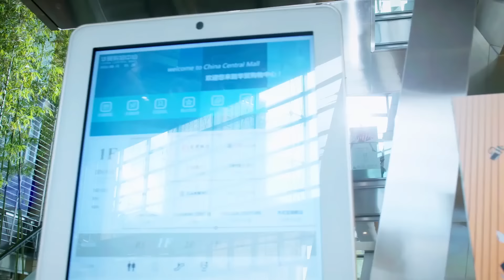🦊感情危机，顾总质问小娇妻为什么隐瞒身份，两人大吵一架，小娇妻伤心离开#狐狸的夏天TheFox'sSummer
【剧情简介】该剧改编自青春爱情小说《当总裁恋爱时》，讲述了谎言发射机“狐狸小姐”与人肉测谎仪“白兔总裁”，从水火不容到越走越近的搞笑爱情故事。
【主演】姜潮、谭松韵、张鑫、王妍之

【Synopsis】Adapted from the youth love novel "When the President Falls in Love", the play tells the funny love story of the lie transmitter "Miss Fox" and the human flesh lie detector "President White Rabbit", from incompatible with each other.
【Starring】Jiang Chao, Tan Songyun, Zhang Xin, Wang Yanzhi